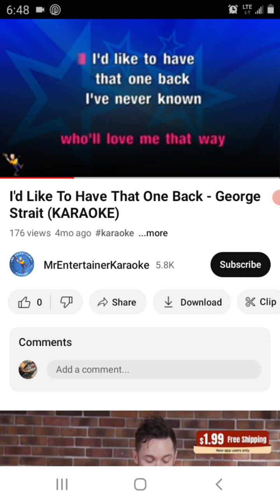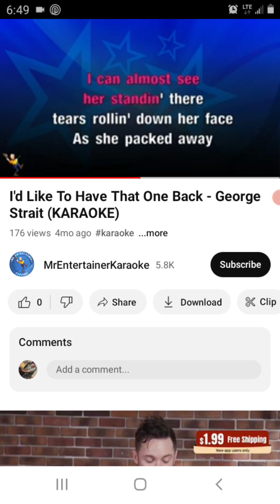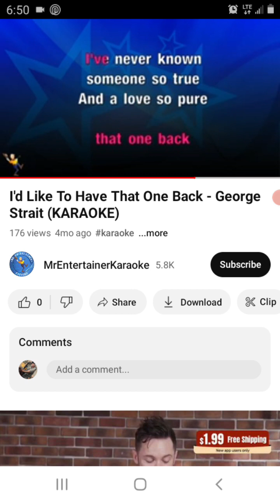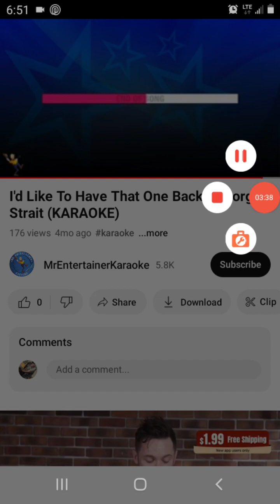November 13, 2023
Cover George Strait I’d Like to Have That One Back